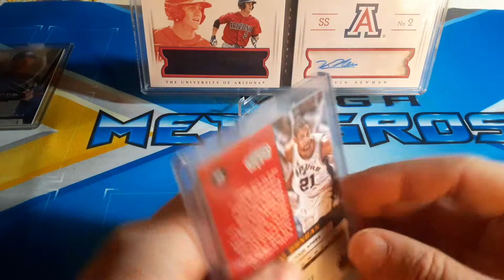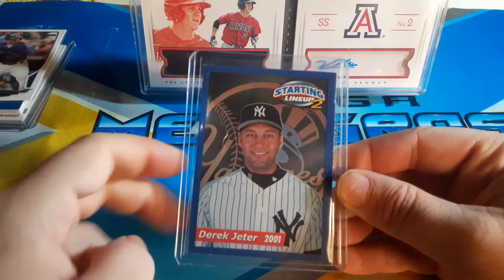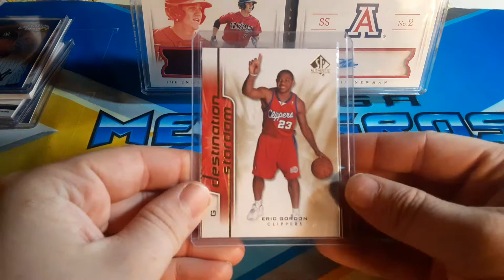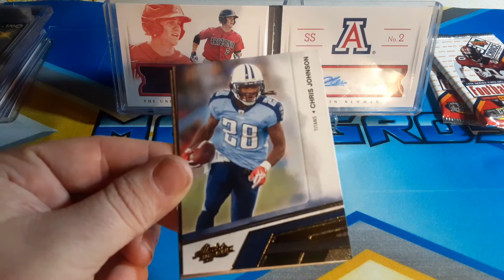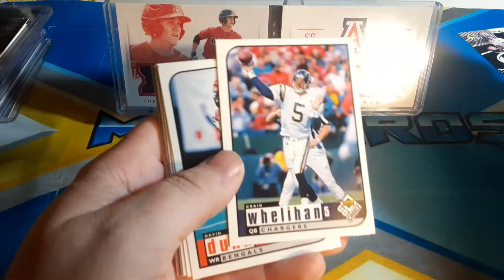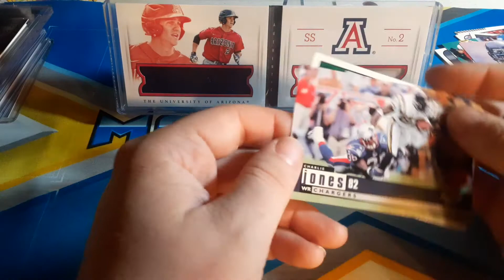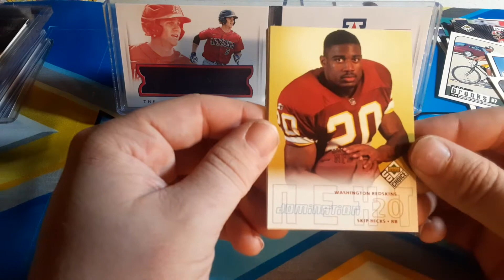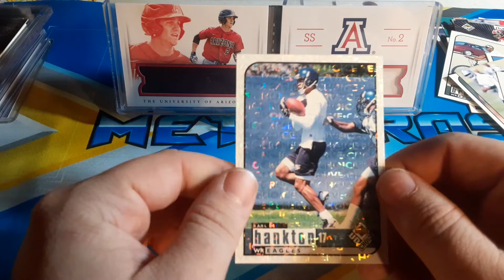Weekly Finds: Pt.10